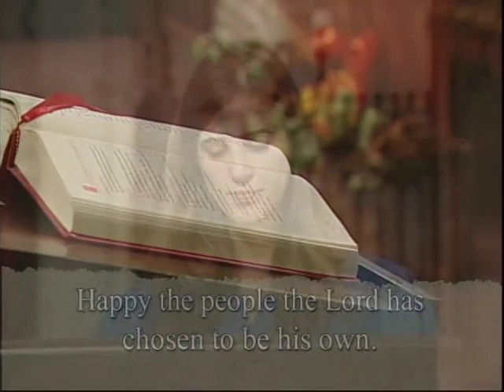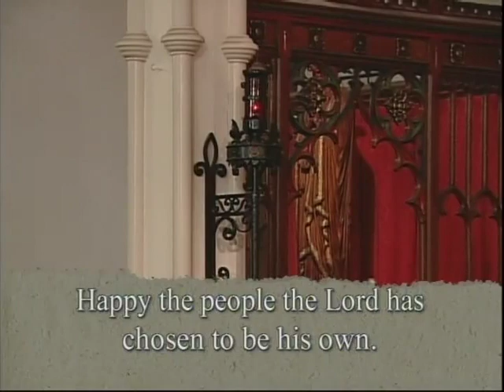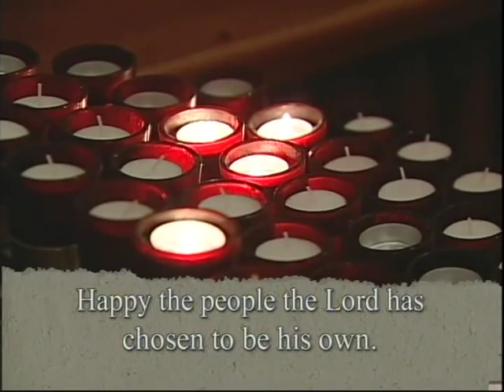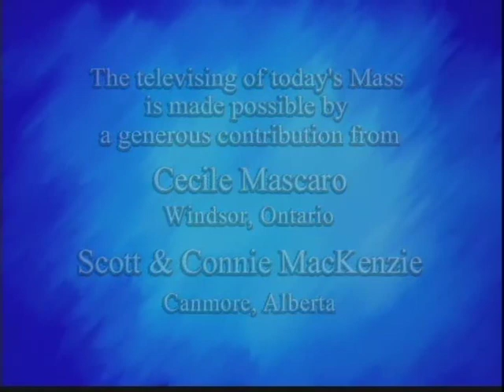Daily Mass, Friday 19 October 2012